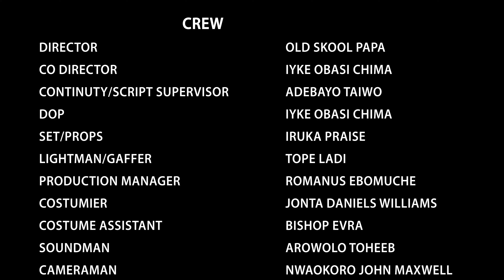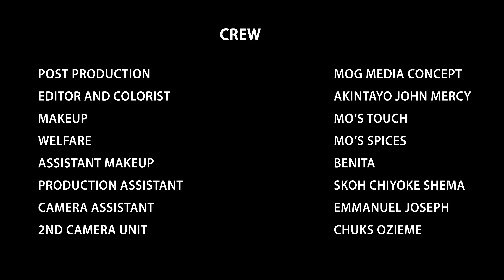DADDY'S LOVE (Full Movie) [HD] Romantic | Crime | Drama | Free Movies 2024 | Hollywood Movies